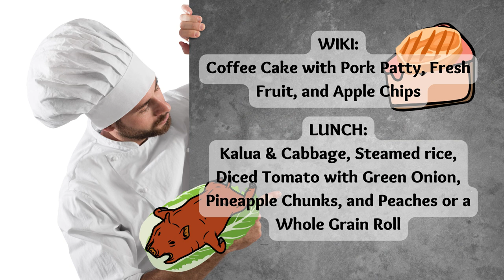08/12/2022 KVIKS News Bulletin